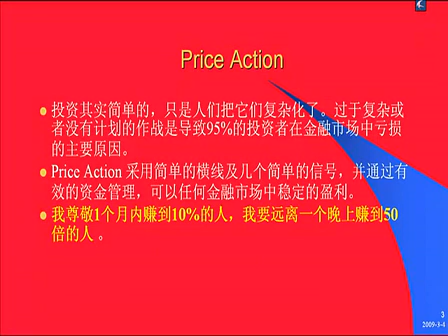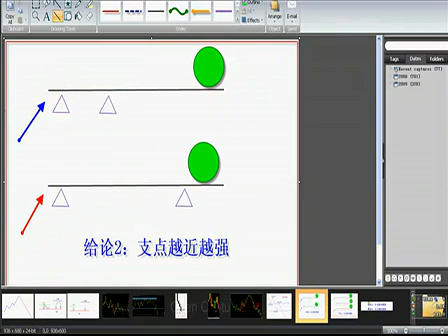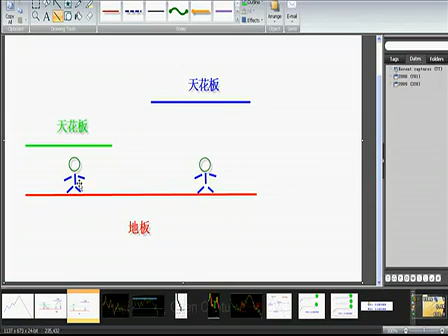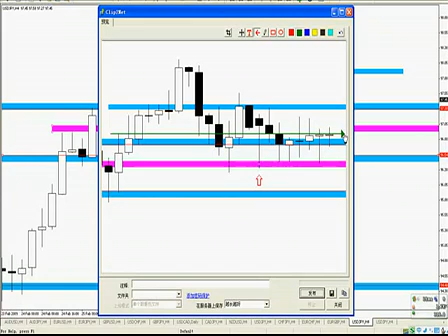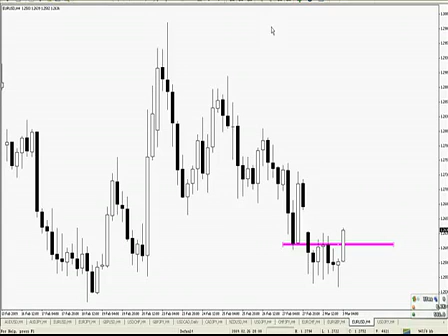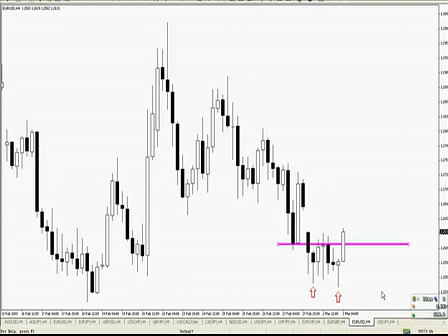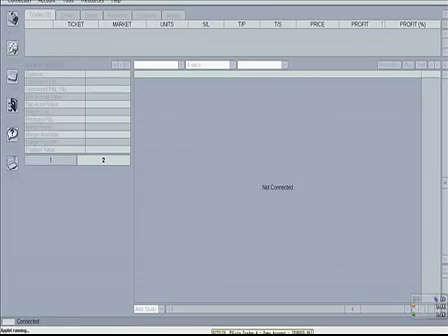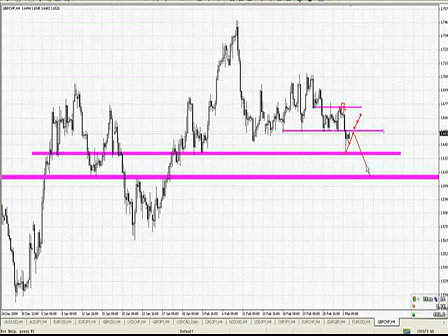0007Price Action 中根据空间来判断外汇交易的可能性 标清